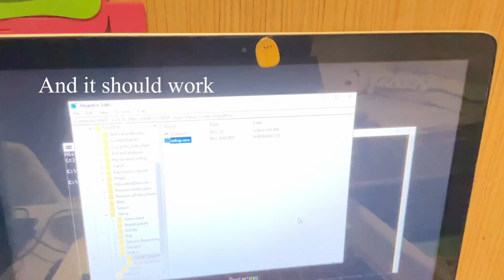How to fix the computer restarted unexpectedly or encountered an unexpected error in virtualbox